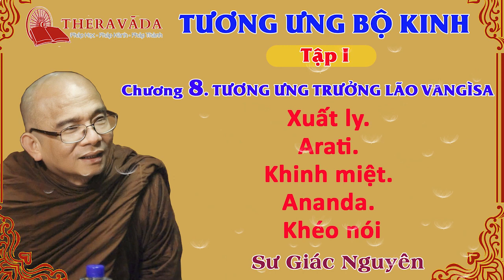23. Tương Ưng Bộ Kinh (Tập 1). Chương 8. Tương Ưng Trưởng Lão Vangìsa - Sư Giác Nguyên